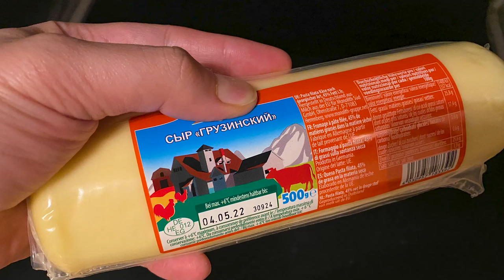Imeruli KHACHAPURI Rezept / Georgian Cheese-Bread Recipe [GER]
Imeruli Khachapuri / Xachapuri ist ein georgisches Brot / georgische Teigtasche, gefüllt mit georgischem Imeruli oder Sulguni Käse. Khachapuri hat einen uralten Teig, der ohne Wasser, aber dafür mit Matsoni, einem Joghurt, zubereitet wird.

Zutaten:
500g Joghurt oder Schmand
1 Würfel frische Hefe (42g)
700g Weizenmehl
15g Salz
optional: 1 Ei, 1 TL Zucker

1. Joghurt, Mehl und Hefe 5 Minuten leicht kneten.
2. Salz und 1 Schluck Wasser dazugeben.
3. Weitere 5 Minuten auf höchster Stufe kneten.
4. 1,5 Stunden - 2 Stunden den Teig abgedeckt ruhen lassen.
5. Danach den Teig auf die Arbeitsfläche geben und vorsichtig (ohne viel kneten/drücken) zu 6 kleinen Teiglingen formen. Pro Teigling 200-240g.
6. Abdecken und 30-40 Minuten ruhen lassen.
7. Teige einzeln ausrollen, füllen, zudrehen, ausrollen und einfrieren oder sofort in einer beschichteten Pfanne, ohne Fett, braten. Jeder Seite 8-10 Minuten. Bis eine schöne Farbe entsteht.
8. Khachapuri von beiden Seiten buttern.

Füllung, wenn man kein Imeruli oder Sulguni Käse zur Verfügung hat:
500g Mozzarella
500g Gouda (jung)
(so fein wie möglich reiben)